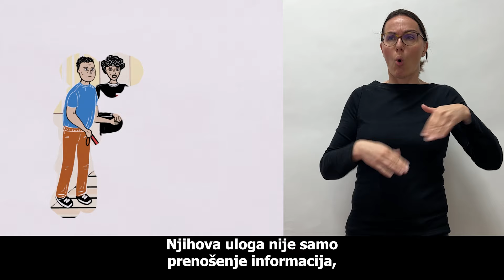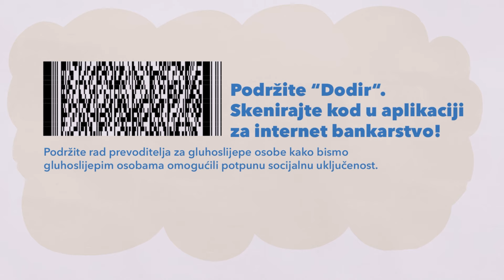Gluhosljepoća i dijabetes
Sadržaj filma isključiva je odgovornost Hrvatskog saveza gluhoslijepih osoba „Dodir“ i nužno ne izražava stajalište Ministarstva zdravstva Republike Hrvatske.

*Izrada filma sufinancirana je financijskom podrškom Ministarstva zdravstva Republike Hrvatske.